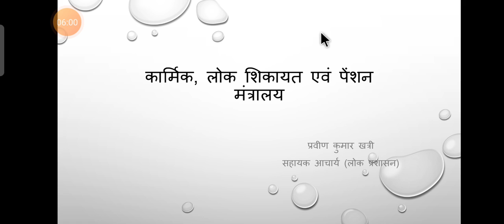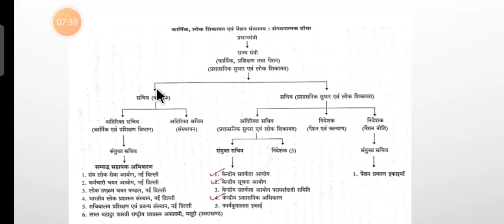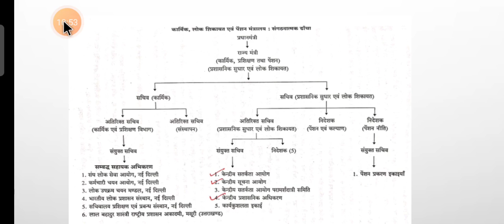कार्मिक,लोक शिकायत एवं पेंशन मंत्रालय लोकप्रशासन,बी.ए प्रथम वर्ष,द्वितीय प्रश्न पत्र